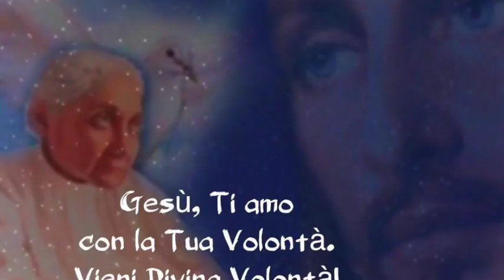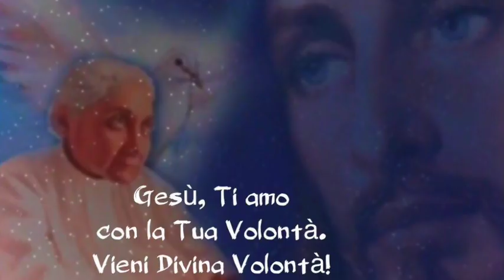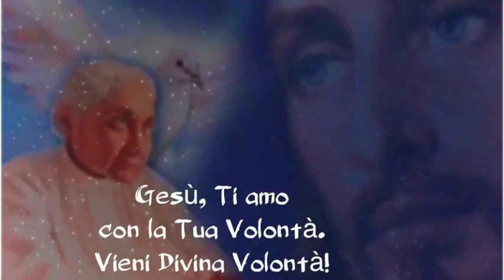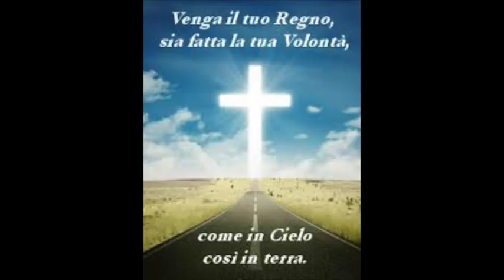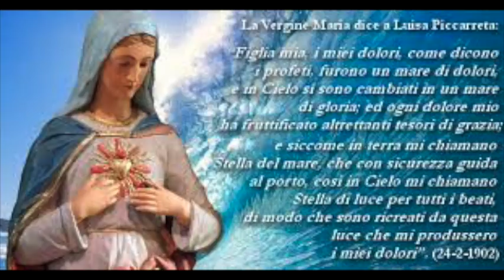Modi per fondersi con il Divin Volere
La fusione con il Divin Volere è la cosa più solenne, più grande e più importante che si possa compiere in vita. Modi e forme di fusione col Divin Volere. La fusione ordinaria e la fusione mistica con la Divina Volontà. Lunedì 21 Agosto 2017